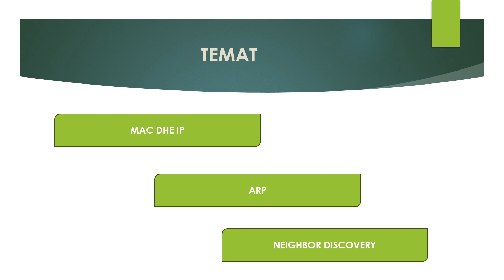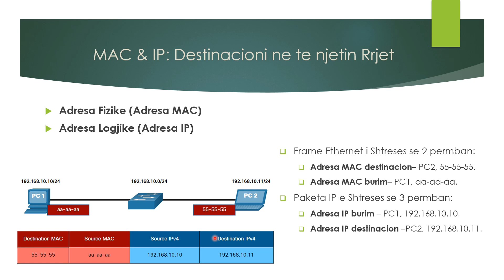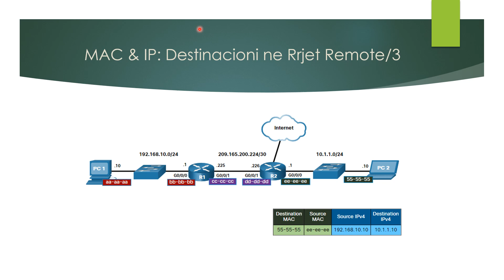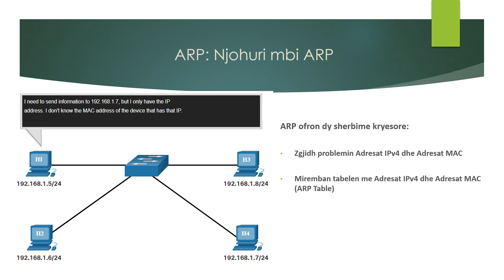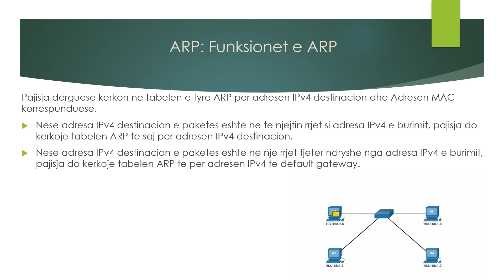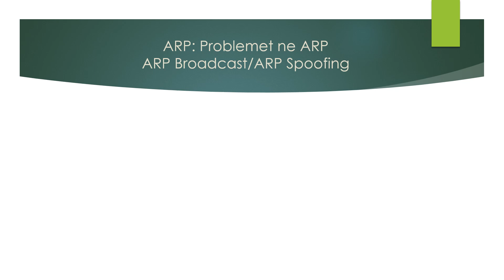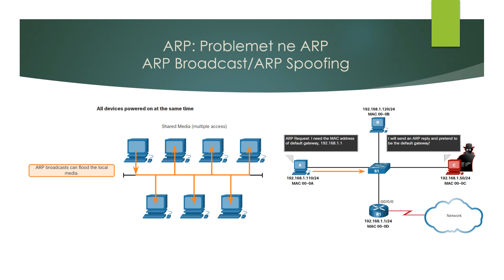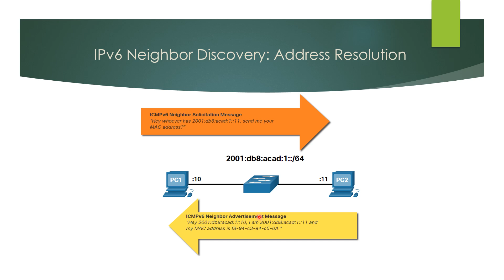CCNA(ITN)_ARP Albanian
Shpjegohet:
     - MAC dhe IP
     - ARP per IPv4
     - ND per IPv6